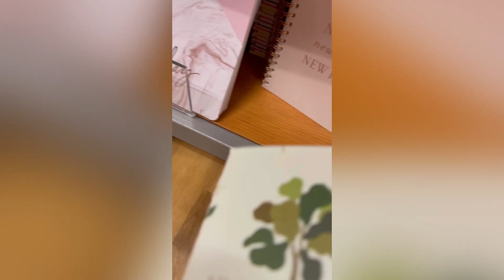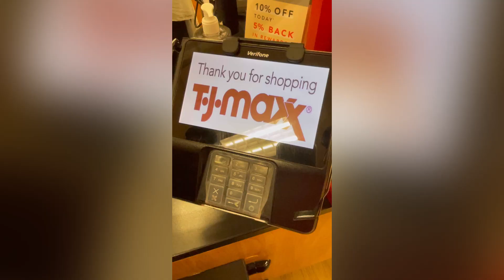Random Vlog: GRWM, Haul, e.t.c. (My First Video) 💕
Way more videos to come! Grab your snacks for this one. 💕
Make Sure To Answer The Question of the Day!

My name is Cori'el (Cori'el Sy'ray)
My channel consists of Beauty, Girl Talks, Gaming (soon), e.t.c. 🥰

Current Subbies: 8
Sub Goal: 25